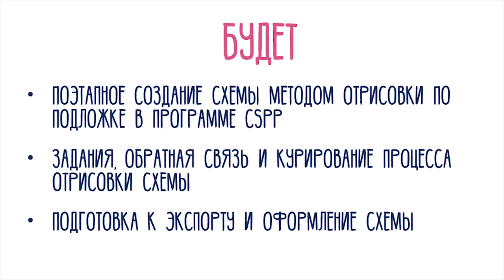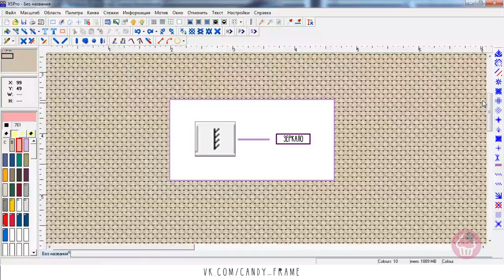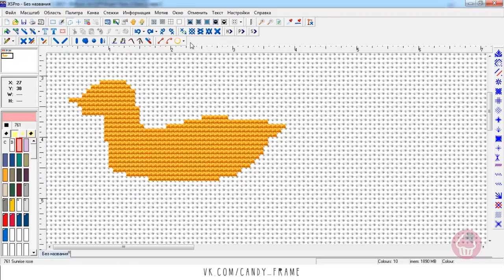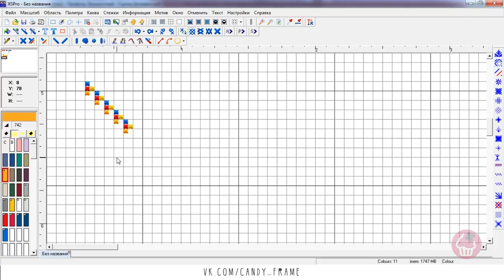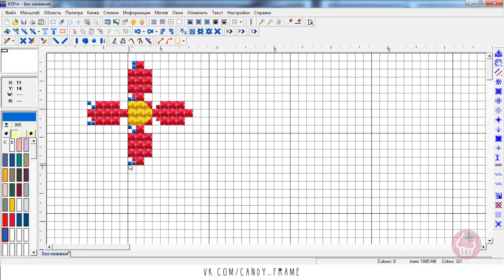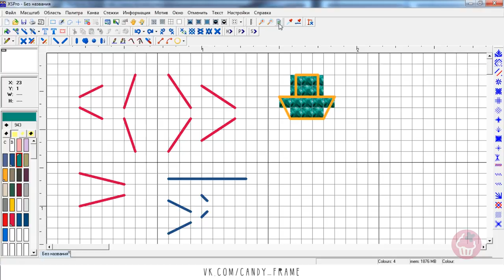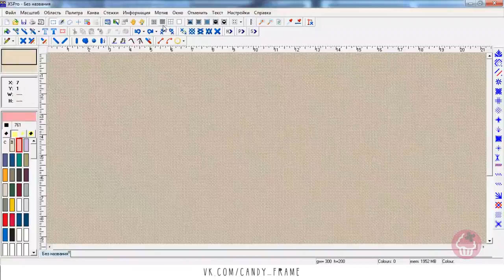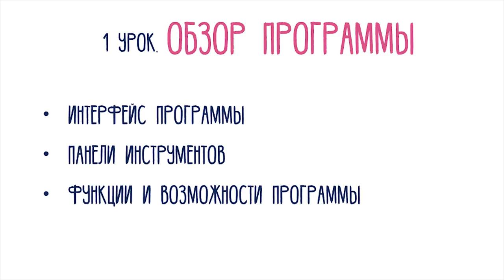Урок 1. Обзор программы CSPP/ Курс по созданию схем от Candy Frame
Приветствую вас в видеокурсе по созданию схем от Candy Frame. Меня зовут Марина Сорокина, я являюсь автором проекта. Для обучения вам понадобится программа Cross Stitch Pro Platinum, т.к. она лучше других подходит для отрисовки схем по подложке.

Первый урок посвящен обзору программы Cross Stitch Pro Platinum. Мы разберем интерфейс программы и подробно рассмотрим рабочие инструменты.

Помните, что лучше всего запоминается то, до чего вы дошли самостоятельно. Поэтому не бойтесь жать на кнопки и искать свои закономерности в работе программы.

Следующее видео – «Урок 2. Размерность схемы и отрисовка бэкстича».

Просьба не копировать и не распространять видео без согласования с автором.